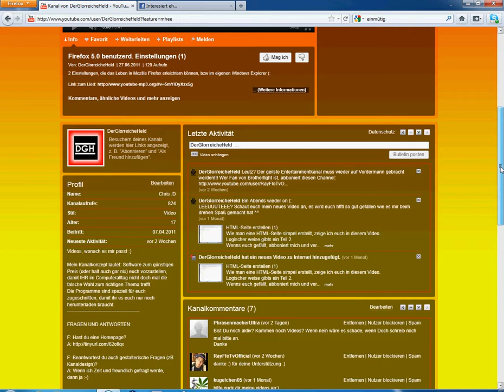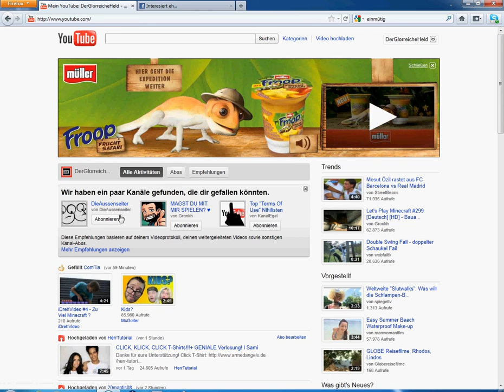SPAßVIDEO: Wenn einem lw ist..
Natürlich mein ich die Beleidigungen nicht so, wie ich sie gesagt habe, es sollte nur ein just4fun Video sein. Irgendwann muss man halt auch mal seine langeweile auf YT zeigen :D